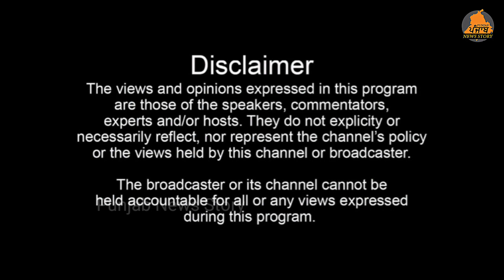Gurdaspur ਸ਼ਹਿਰ ਅੰਦਰ ਪੰਜਾਬ ਬੰਦ ਦੇ ਸੱਦੇ ਨੂੰ ਰਲਿਆ ਮਿਲਿਆ ਦਿਖਿਆ ਅਸਰ | Gurdaspur News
ਗੁਰਦਾਸਪੁਰ ਸ਼ਹਿਰ ਅੰਦਰ ਪੰਜਾਬ ਬੰਦ ਦੇ ਸੱਦੇ ਨੂੰ ਰਲਿਆ ਮਿਲਿਆ ਦਿਖਿਆ ਅਸਰ!